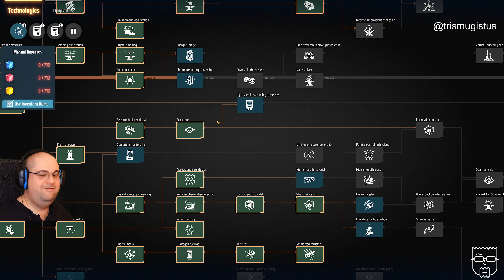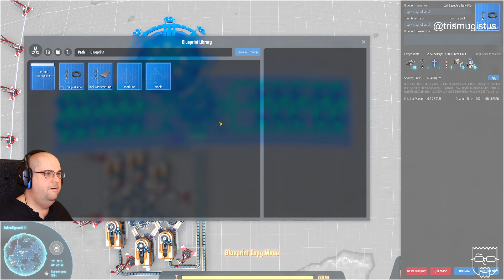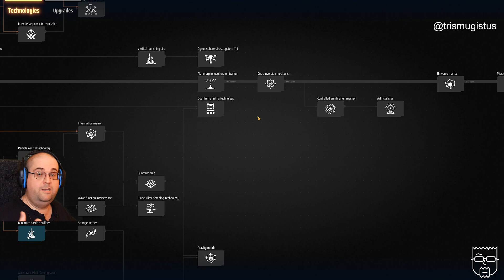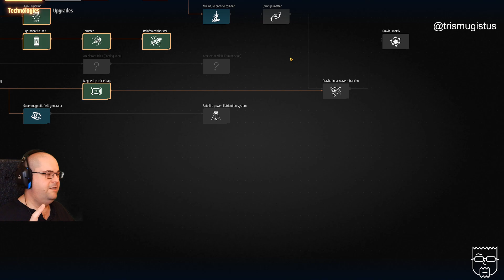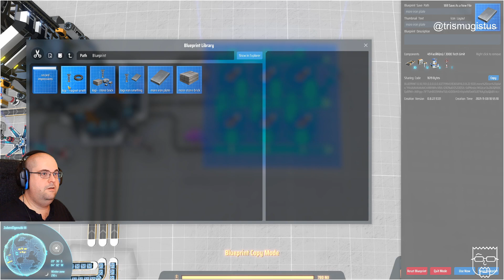Let's build a Dyson Sphere! - Livestream 09 (Logistics blueprints) - DSP Series 2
My second Dyson Sphere Program streaming series.  The game now has blueprints and copy-and-paste, so let's check out how it all works!

Now that we have a few logistics stations it's time to work out the first blueprints for basic materials.

Credits

System Specs

CPU: Intel Core i7-7700K CPU @ 4.2 GHz
RAM: 32Gb (4 x 8) of Crucial DDR4 @ 2400MHz
HDD1 (OS): Crucial CT525 MX300 M.2 SSD
HDD2 (Games): Crucial CT1000P1SSD8 M.2 SSD
GFX card: NVIDIA GeForce RTX 2080Ti

OS: Windows 10 64 bit
Keyboard: Corsair K30
Mouse: Logitech MX Vertical
Monitor: AOC U2879GVF (4K 28")
Microphone: Blue Snowball iCE

Me